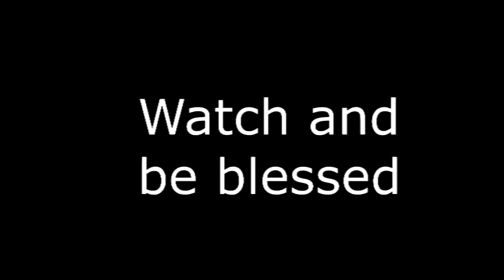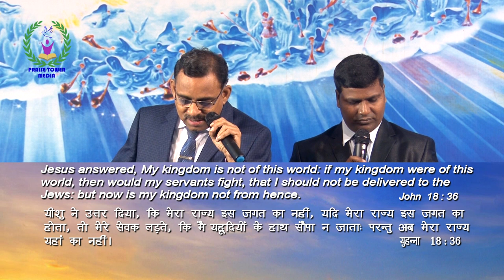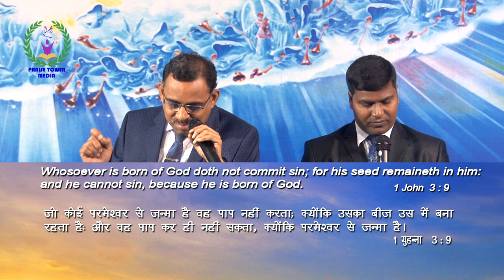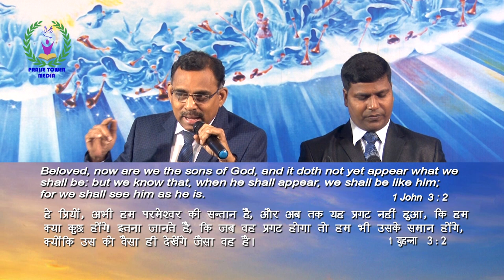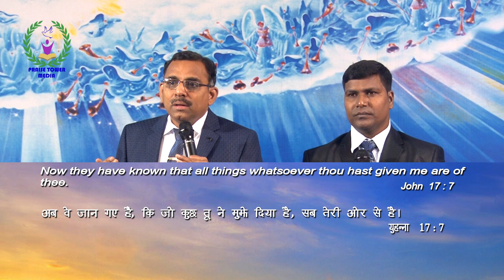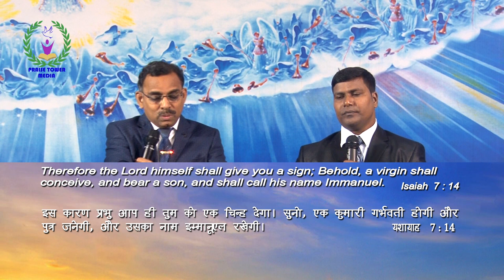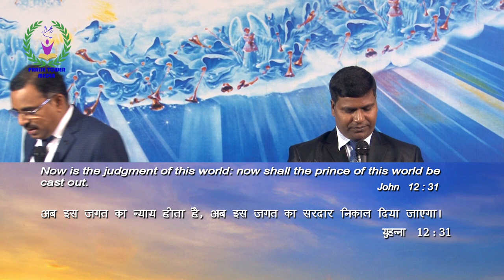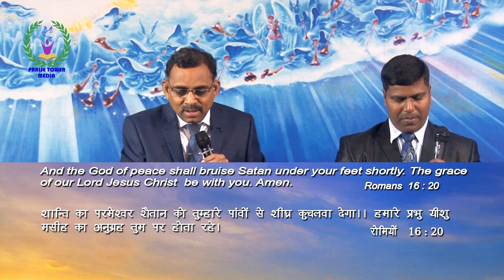We are children of God || English & Hindi Message By Pr Dr George Robert